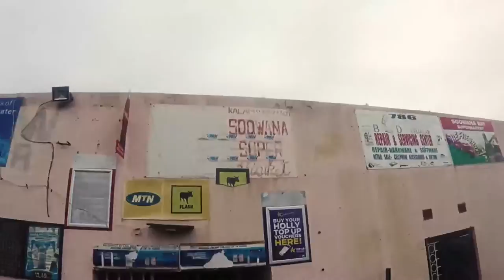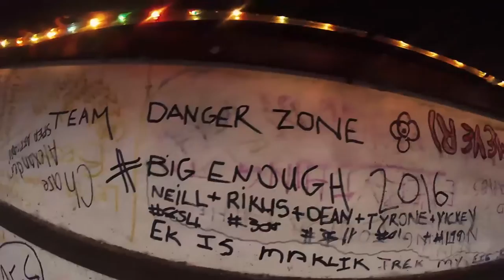Sodwana Bay - What summer should taste like...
Local Music by: Shortstraw - Bikini Weather
Sodwana Bay South Africa 2016